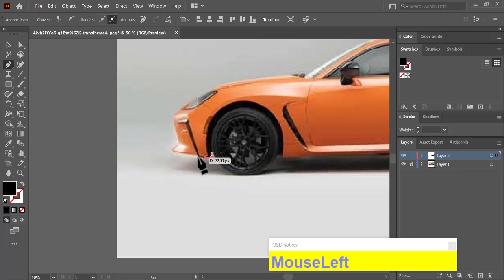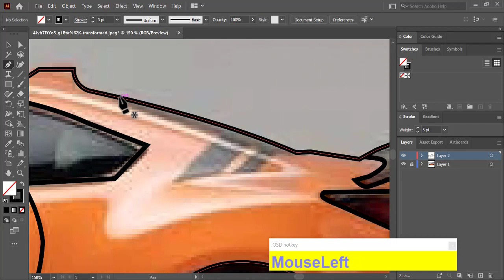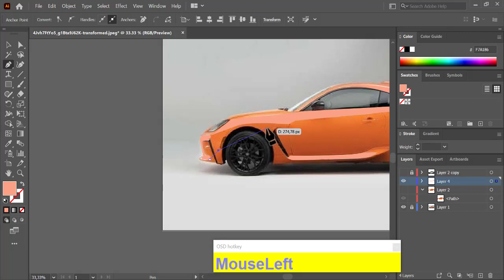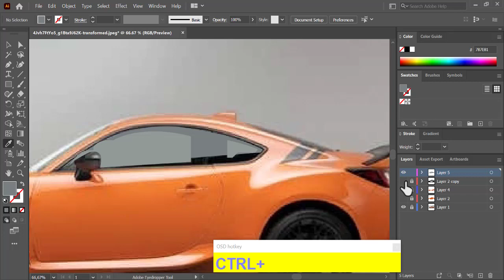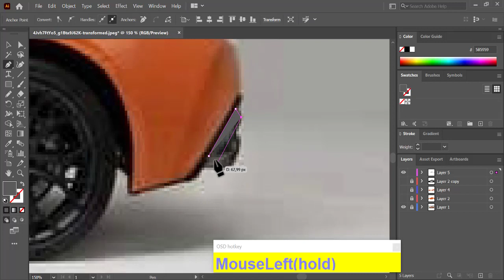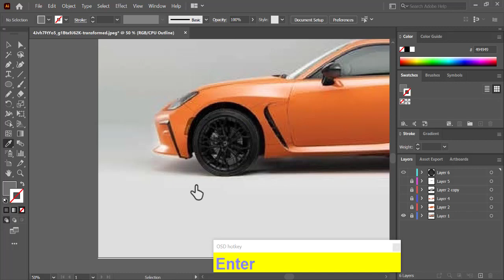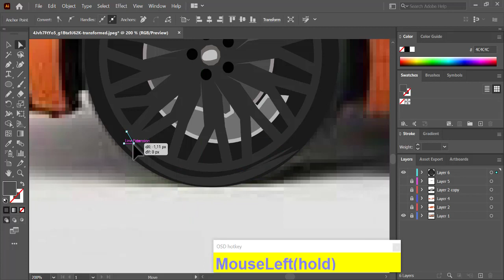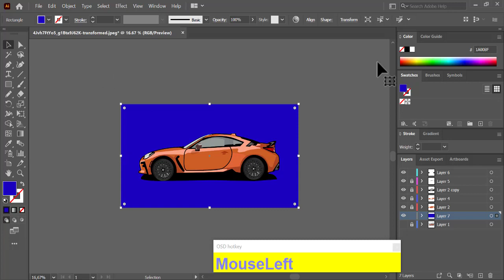Toyota GR86 Adobe Illustrator l Tutorial Speed Art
The GR86 is a rear-wheel-drive sports coupe produced by Japanese automaker Toyota from 2021 in conjunction with Subaru, which makes its technical clone, the BRZ2. It replaces the GT86 produced from 2012 to 2020.